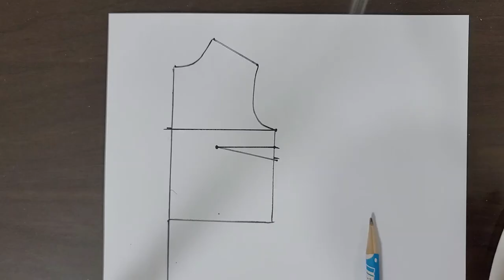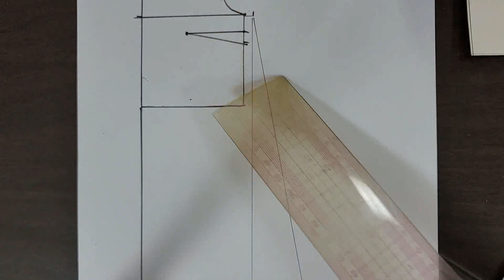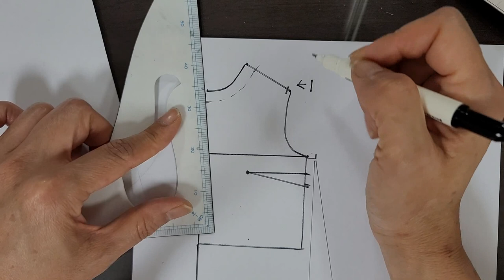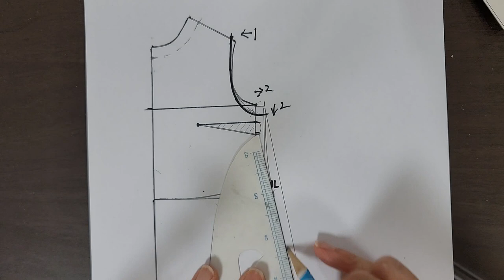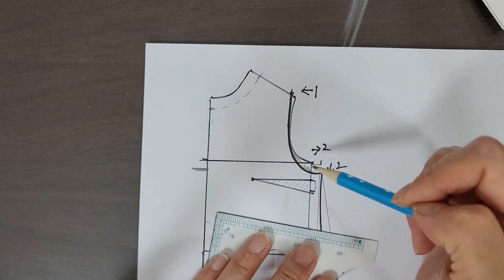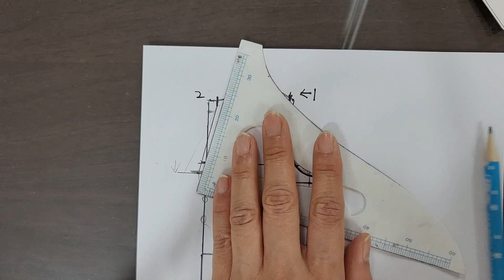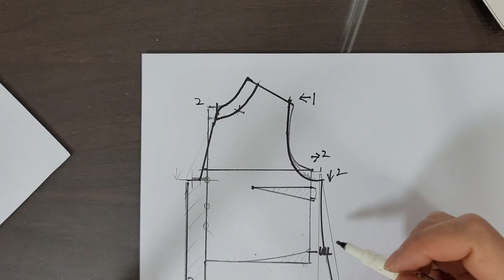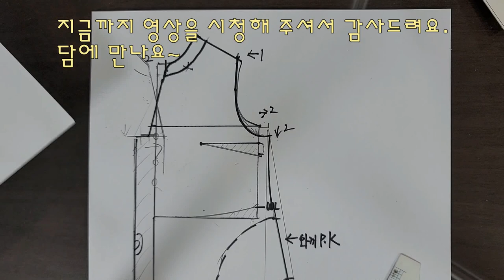린넨원피스 만드는법, 2편 앞판패턴 그리기 / 린넨원피스 , 예쁜원피스, 여름원피스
- 원피스 패턴을 만드는 방법을 담은 영상입니다.
- 원피스 패턴 2편 앞판영상이며, 1편 뒤판영상을 시청하신후 본 영상관람 바랍니다.
- 린넨원피스를 예쁘게 만들수 있도록 쉬운패턴으로 설명되었어요.